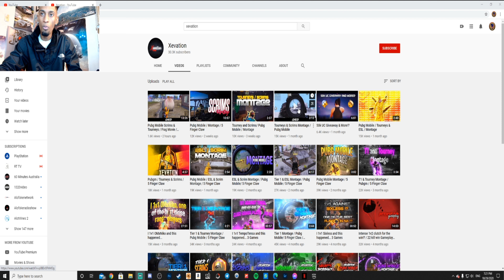Mi Reaccion A Xevation Att (CHICO) PUBG MOBILE REACTION